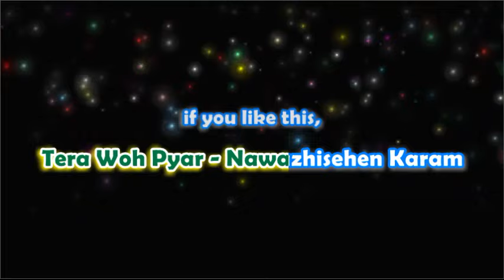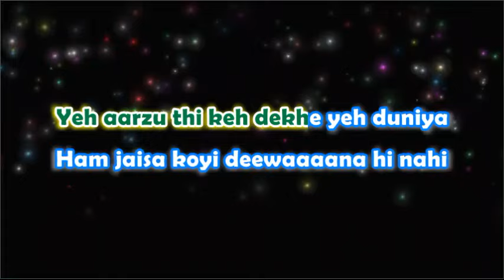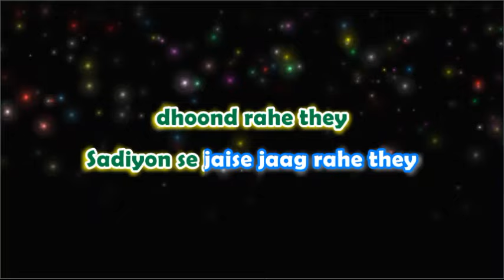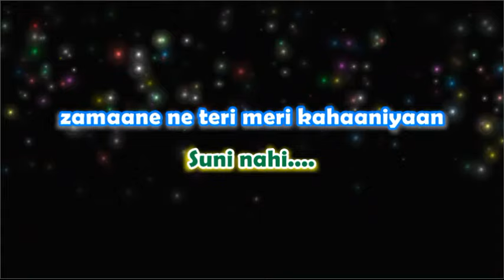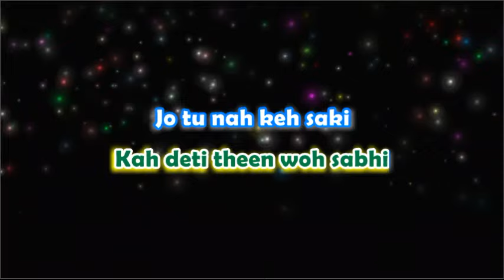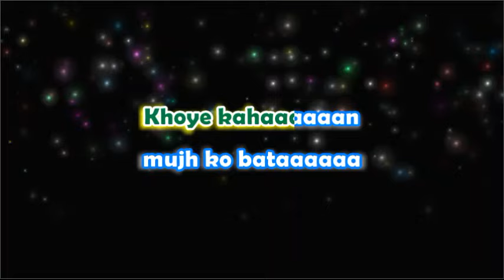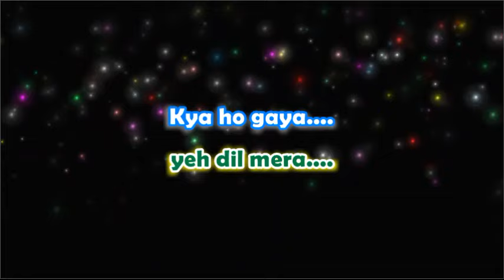Tera Woh Pyar - Karaoke with Lyrics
Tera Woh Pyar - Nawazhishen Karam -  Karaoke with Lyrics